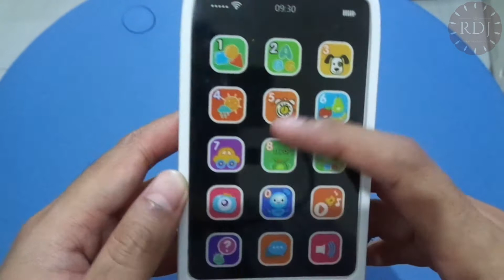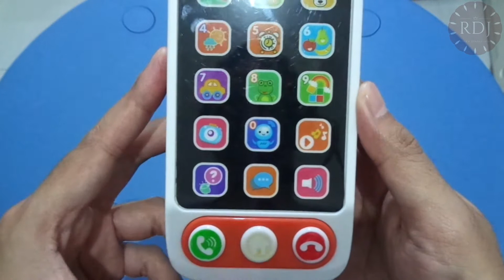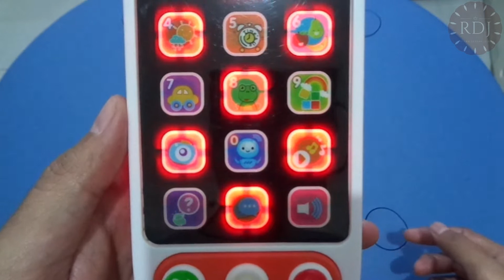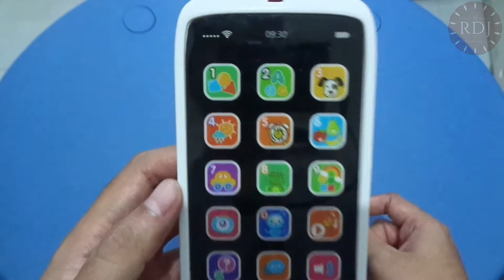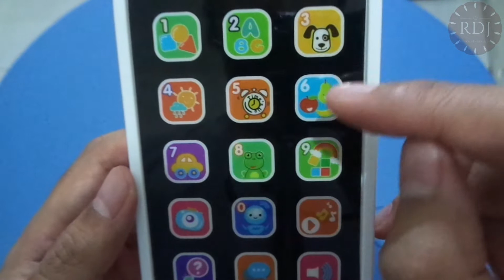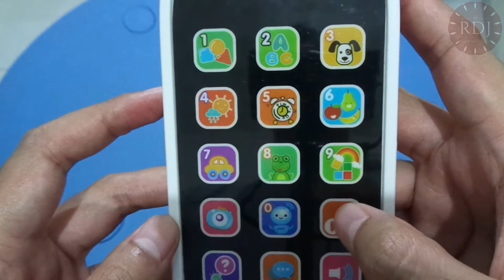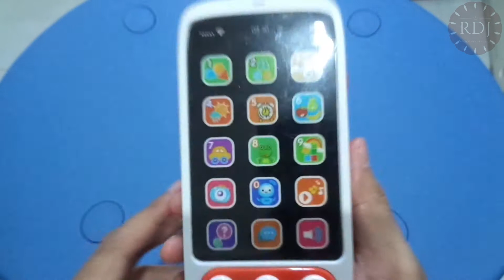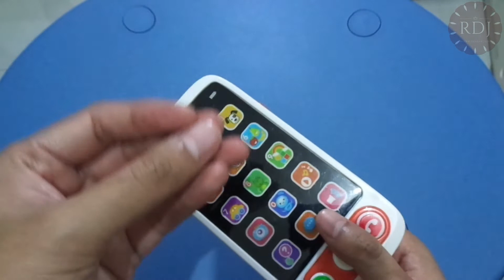[REVIEW JUJUR] HUANGER PHONE TOUCH HE8001 MAINAN EDUKASI TELEPON HP BAYI / BABY PHONE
[REVIEW JUJUR]

HUANGER PHONE TOUCH HE8001 MAINAN EDUKASI TELEPON HP BAYI / BABY PHONE

Fitur :
- Terbuat dari ABS yang tidak beracundan tidak berbahaya.
- Mainan ponsel pintar seperti ponsel yang sebenarnyadan bisa menarik perhatian bayi karena mode dan hal-hal baru.
- Memiliki mode dan fungsi yang berbeda, dapat dialihkan secara bebas.
- Mainan edukasi lucu, bisa mengembangkan kemampuan belajar bayi.
- Mainan ponsel pintar dapat bertahan selama 1 jam setelah diisi 30 menit.

Spesifikasi :
Kondisi : 100% Baru
Bahan : Plastik
Baterai : 3 buah batre AAA

Rating Jujur : 4.5 / 5.0
Kisaran Harga : Rp. 70.000 - Rp. 100.000